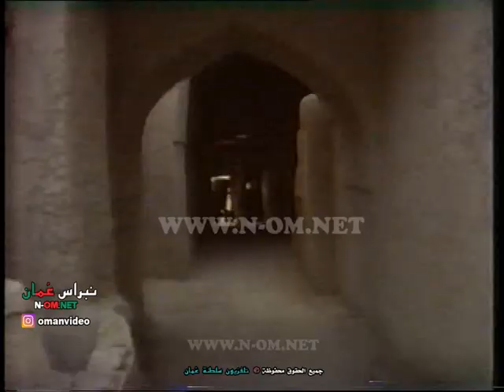قلعة نزوى ( ولاية نزوى ) © لتلفزيون سلطنة عُمان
قلعة نزوى ( ولاية نزوى  )
من أرشيف تلفزيون سلطنة عُمان
نقلاً و جميع الحقوق محفوظة © لتلفزيون سلطنة عُمان
وزارة الاعلام

نبراس_عُمان_مرئيات_عُمان_عُماننا